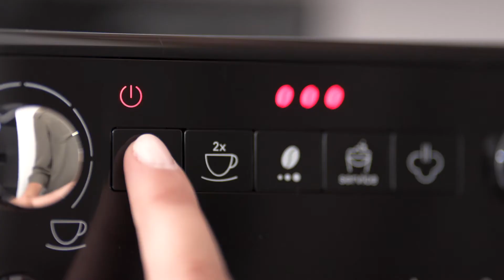Melitta® Avanza® - Bedienung (DE)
Die Avanza® ist  einer der kleinsten Kaffeevollautomaten auf dem Markt, und kann trotzdem durch Funtkionen, Features und Optik überzeugen. So kannst du zwischen Espresso, Café Crème, Latte Macchiato und Cappuccino wählen.